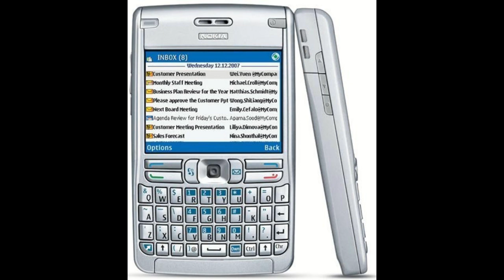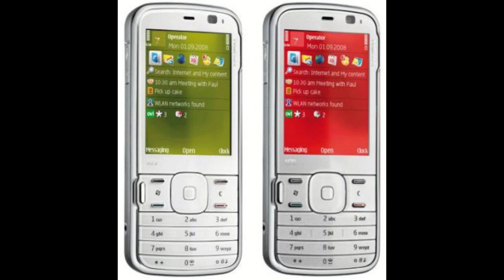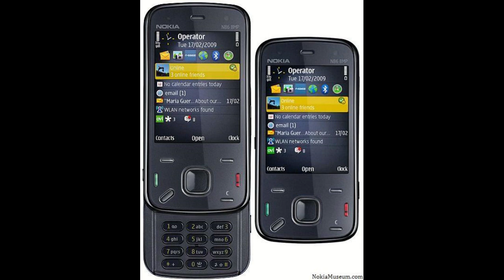111 LEGENDARNIH NOKIA MODELA